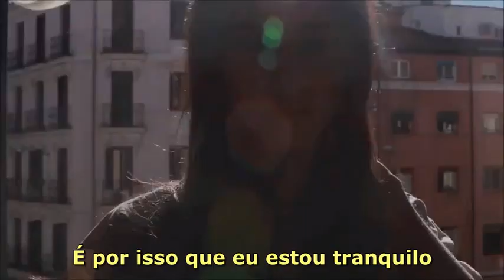Lionel Richie - Easy ( Tradução )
Twuitter : @LegendasE

 Música
Easy (Single Version)
Artista
Commodores
Writers
Ian Campbell
UMG (em nome de Motown); ASCAP, SOLAR Music Rights Management, LatinAutor - SonyATV, UNIAO BRASILEIRA DE EDITORAS DE MUSICA - UBEM, LatinAutor, EMI Music Publishing, CMRRA e 16 associações de direitos musicais